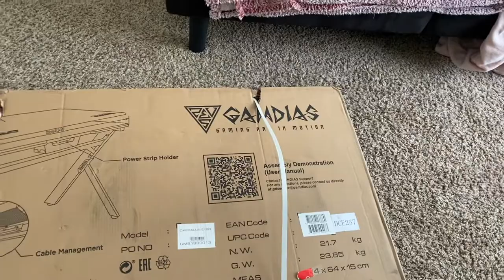Merry Christmas - Game room setup update (2020)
Computer Specs

HP Elite 8300 - Intel Core i5 3.1 GHz, 16 GB RAM, 1 TB HDD, DVD-RW, Windows 10

Gigabyte Geforce GTX 1050 Ti OC Low Profile 4GB Graphics card

Samsung SSD 860 EVO 1TB 2.5 Inch SATA III Internal SSD

ASUS VG248QE 24" HDMI Gaming Monitor

Thrustmaster T150 RS Racing Wheel

Turtle Beach - Ear Force Recon 60P Gaming Headset

Outro and Banner by ► @LouieAndFriends